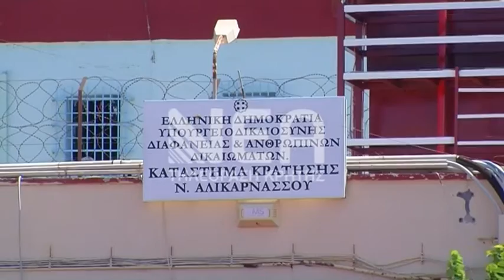ΕΡΓΑΣΙΟΘΕΡΑΠΕΙΑ ΣΤΙΣ ΦΥΛΑΚΕΣ ΑΛΙΚΑΡΝΑΣΣΟΥ